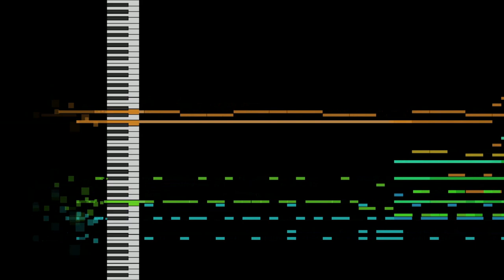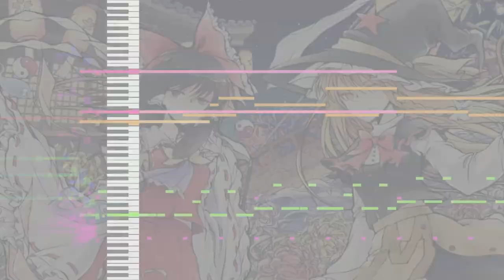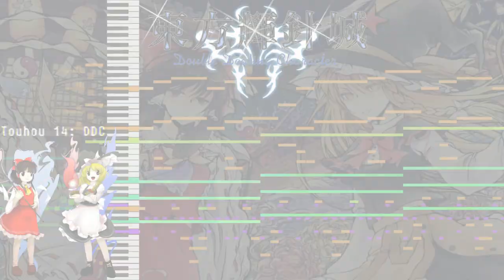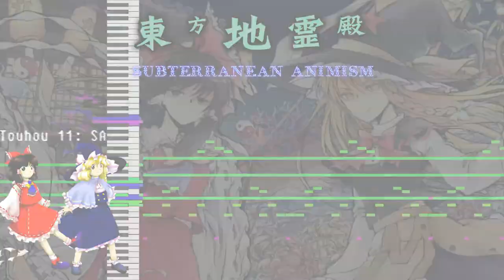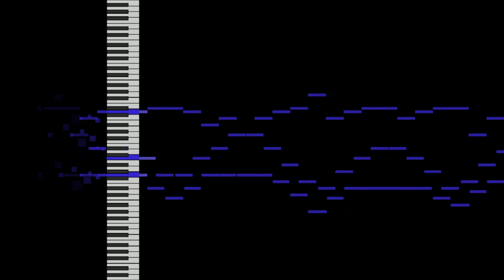【Touhou-Style Arrange】Dreamy Pilot (Remastered)【Experiment121】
Dreamy Pilot is probably one of my all time favourite Touhou songs - let alone favourite PC-98 songs. So I decided to scrounge the internet (musical-artifacts.com) looking for soundfonts that sounded as similar to Touhou as possible, and with the help of kontakt 5 + shreddage 2, made my first ever Touhou-style song! Hope you all like it :)
If you haven't figured it out already, the song is in a mix of different touhou music styles, with the current one being shown with the reimu and marisa sprites, text above them, and the game logo.

If you wanna talk to me for any reason at all or to get the collection of soundfonts I used, my discord username is experiment121, or you can join my server (ignore the undertale shit it was made for a fangame I did and it's the only server I've made that hasn't died):

This is my Touhou-Style Arrangement of Dreamy Pilot, the second unused/unused stage 4 theme from Touhou 4 / 東方幻想郷 (Meaning Touhou Gensoukyou) ～ Lotus Land Story

Rules of my Channel and Music:
1) Do whatever tf you want with my music as long as it's not just a straight up re-upload of the video or song with nothing changed. Don't forget to credit!

I used FL Studio 20.7 for the music, MIDIFall for the piano roll midi visualisation, and FL Studio's ZGameEditor Visualiser for all the effects and images.

Touhou-Style Arrangement by Me.

Original song, character art in the video, game logos in the video and Touhou Project by Jun'ya "ZUN" Ota/Team Shanghai Alice